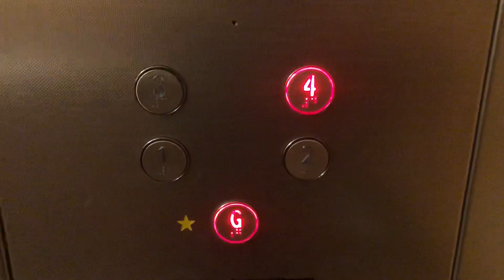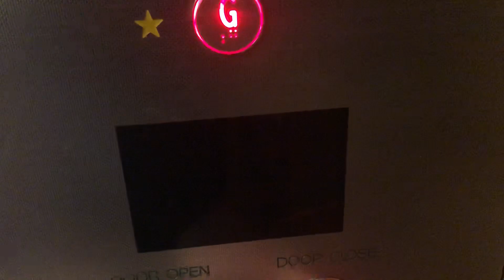Te Reo Voice! OTIS Series 1 mod Orbitz Lifts/Elevators @ Wellington Station Offices (East Wing)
Sorry for the people who saw this video descriptionless for 35 minutes since it was uploaded. This is an epic find!! These are the lifts at Wellington Railway Station Offices East Wing. They were OTIS Series 1 lifts with concave call buttons and LCD Generic indicators on the outside. That have been modernised by a generic company called Orbitz with Red Dewhurst, Exterior Generic indicators and The same inside indicator design as Mercure Abel Tasman Hotel in Wellington. Don’t know what those indicators are. The floors these elevators serve are ⭐️G, 1, 2, 3 & 4. Film Date 18/5/2023.